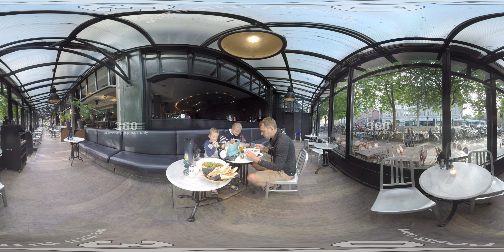360 Clip 00441 ed wm